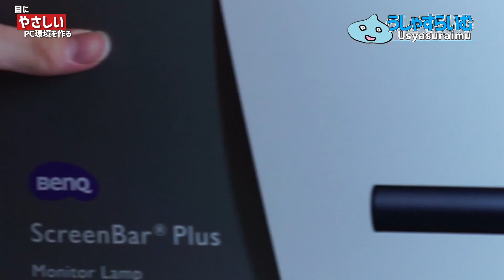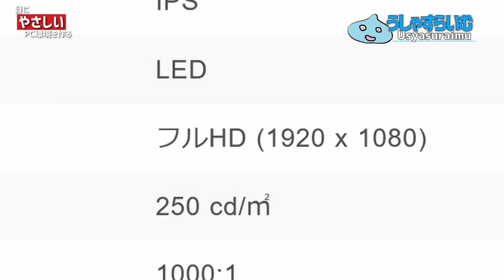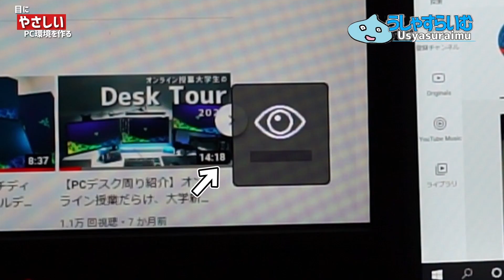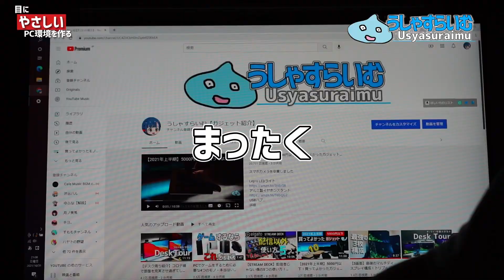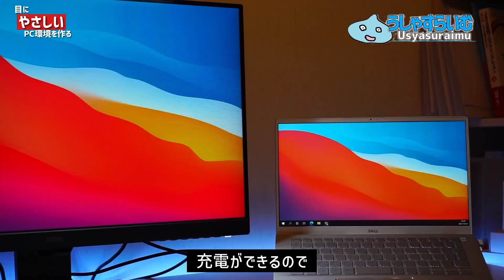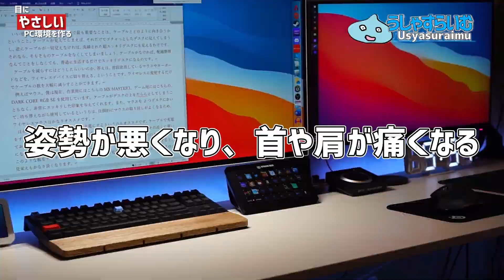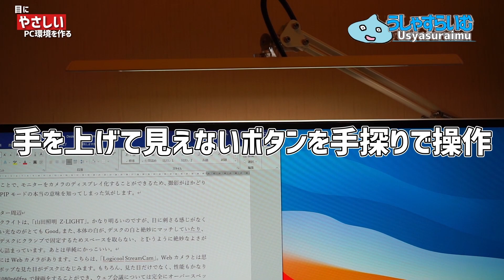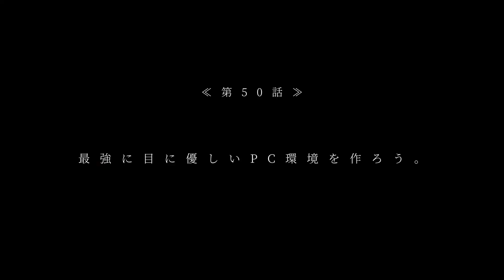【BenQ】最強に目に優しいPC環境を作ろう。| 『ScreenBar Plus』×アイケアモニター『GW2785TC』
目が喜んどるわい...

ScreenBar Plus

みなさま、いかがお過ごしでしょうか?
うしゃすらいむです。

毎週金曜日19時投稿！(がんばる)
たまに不定期投稿するかも...？
PC周りやデスク周りのガジェットが大好きな大学2年生。
僕が購入したガジェットや便利アイテム、ゲーミングデバイスなどをたくさん紹介できたらいいなと思っています。

【使用機材】
Mouse：MX Master 3
PC：GARELLIA XF

目次
0:00 オープニング
0:31 BenQから製品をもらったよ
0:51 モニターを開封
1:10 モニター組み立て
1:22 モニターの外観・スペック
2:50 どうして目に優しいの？
3:46 モニターライトを開封
4:02 取り付けてみよう
4:48 ふつうのライトと何が違うの？
5:43 目にやさしいPC環境を作ってみよう
6:12 実際に使ってみた感想を話します
6:24 モニターの感想
7:42 モニターライトの感想
8:52 今回のまとめ

うしゃすらいむ【ガジェット紹介】は、Amazon.co.jpを宣伝しリンクすることによってサイトが紹介料を獲得できる手段を提供することを目的に設定されたアフィリエイトプログラムである、Amazonアソシエイト・プログラムの参加者です。